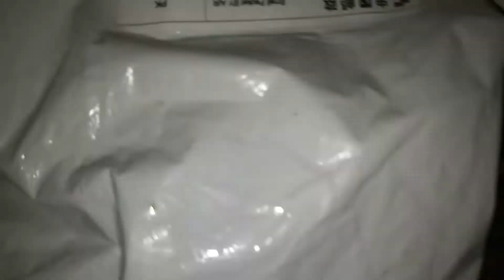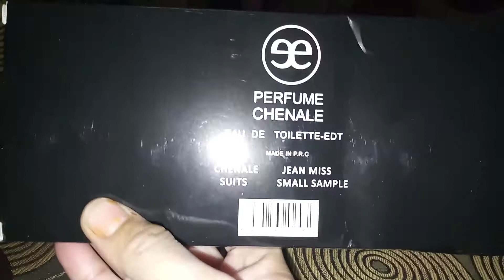Perfume in just 😳😳😳😳😳😳😳😳😳😳😳😳😳😳😳😳😳😳😳😳😳😳😳😳😳😳😳😳😳😳😳😳😳😳😳😳😳😳😳😳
Cost is 500. Product delivery from Ali express and shipping was free. Although fragnance was not long lasting. Fly in air just in 2 min.but good for urgent use.